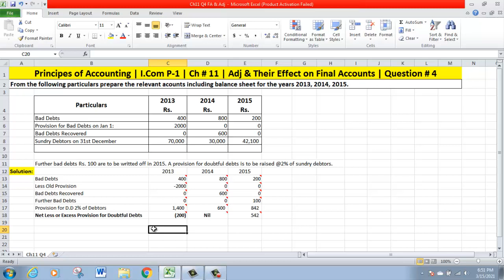I.Com Part-1 Ch # 11 Q # 4 (Adjustments & Their Effects on Final Account) Principles of Accounting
1-Complete Accounting Procedure (Step by Step)
2-Sales Tax Return Complete Procedure & Training
3-Income Tax Return Complete Procedure & training
4-Withholding Statement Complete Procedure & Training
5-Accounting Software Complete Training (Peachtree, QuickBooks, Tally)
6-MS-Office Complete Training
7-All Other Accounts, Finance, Audit & Tax Related Matters As Per Requirement of Viewers
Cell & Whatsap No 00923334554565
Mian Muhammad Javed Anwar